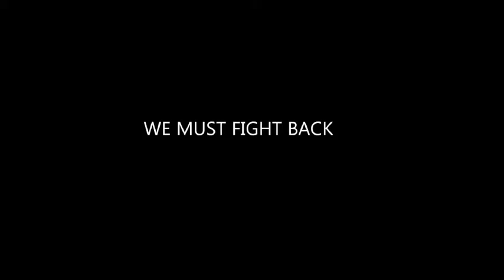Aliens in brooklyn short trailor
This is a trailor of a movie shot on a galaxy  phone for thw mobile movie awards